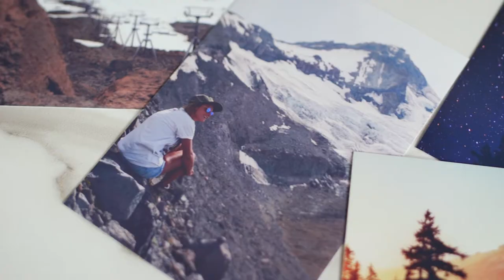Meet Kristen Kohnstamm, Principal Broker with Cascade Sotheby's International Realty